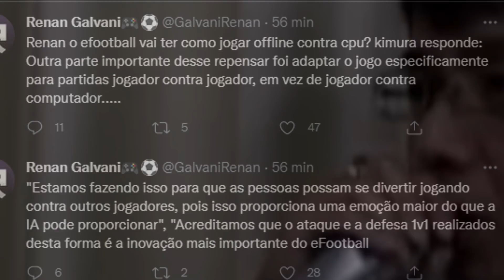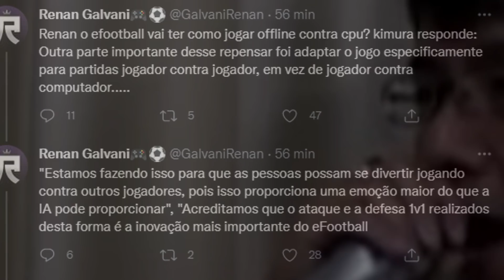PES 2022 não vai ser o MELHOR PES 2022, pois ele FALICEU!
PC:
I7 10700F
16gb de Ram
SSD 240gb
HD 1TB
rtx 2060

GamerTag: JeanTR
PSN: JeanChapado